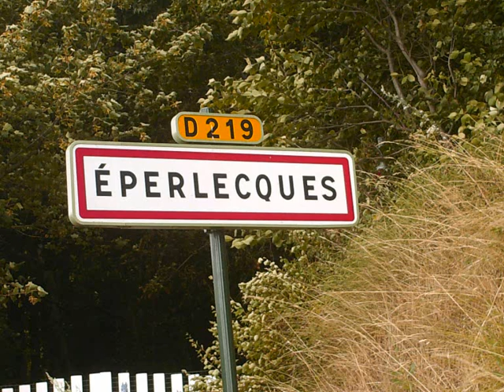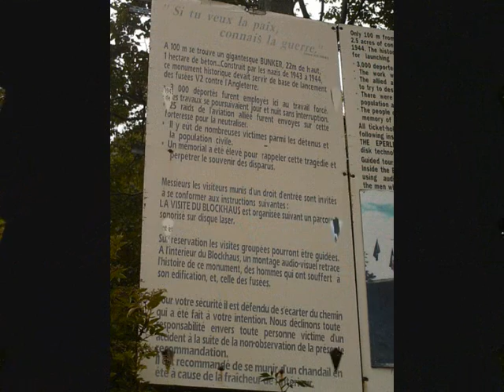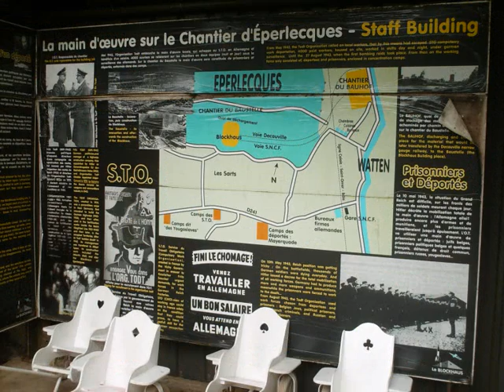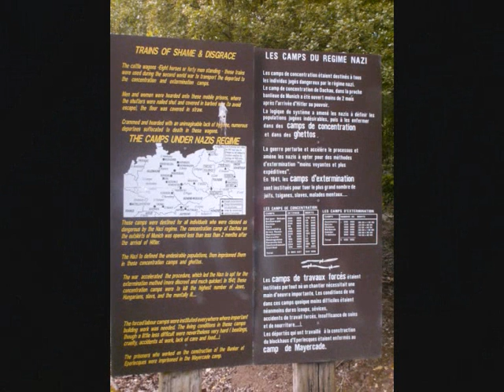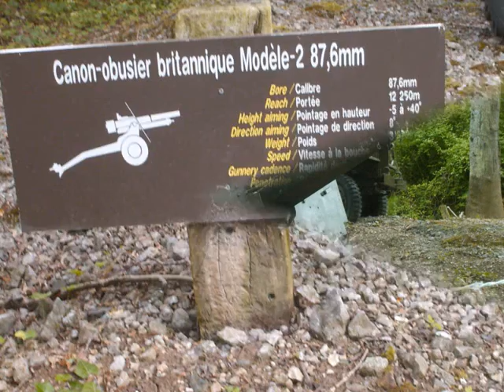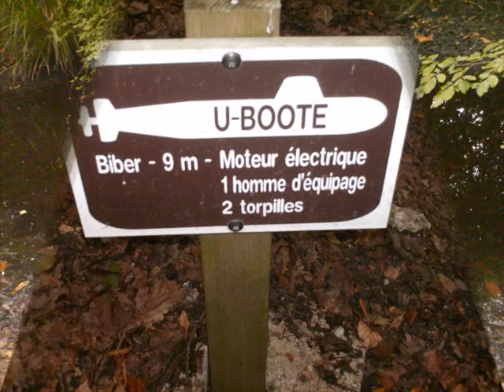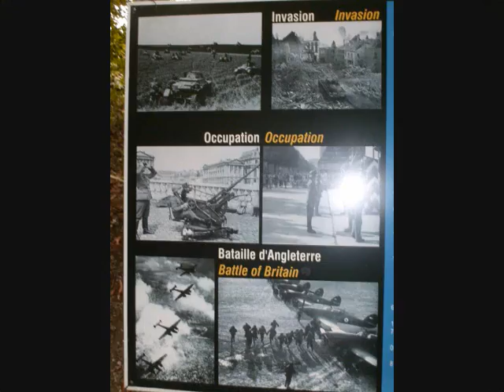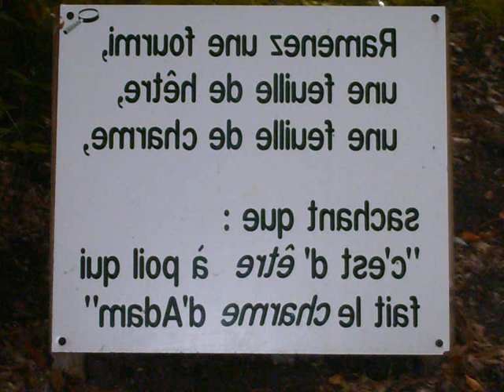Les Ritals au Blockaus d'Eperlecques N° 2 le 31 07 2010